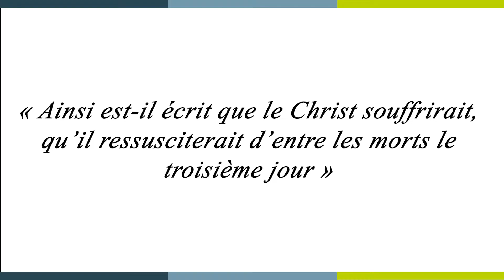[ 𝑳𝒂 𝑴𝒊𝒏𝒖𝒕𝒆 𝑺𝒑𝒊 🙏 ] jeudi 08 avril : Luc 24, 35-48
« Ainsi est-il écrit que le Christ souffrirait, qu’il ressusciterait d’entre les morts le troisième jour »

Jeudi 8 avril  : Luc 24, 35-48 avec le père Cyril GELEY, vicaire général.